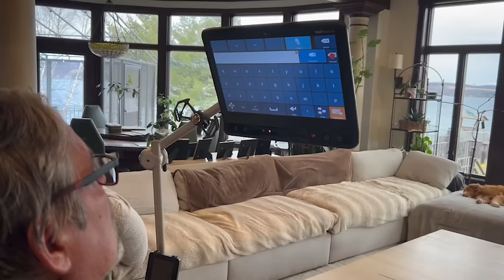Bill Goldberg: Family, Wrestling, Bret Hart, and Cars | Tim Green NLU Podcast #1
Episode Description: Today we dive into the world of professional wrestling with none other than Goldberg! Known for his powerhouse presence in the ring and an unbeatable streak that captivated fans worldwide, Goldberg shares the adrenaline, challenges, and triumphs of his wrestling career. But there’s much more to the man than just his wrestling persona. Get ready for some behind the curtain insights, laughs, and an interesting story from Bill Goldberg.